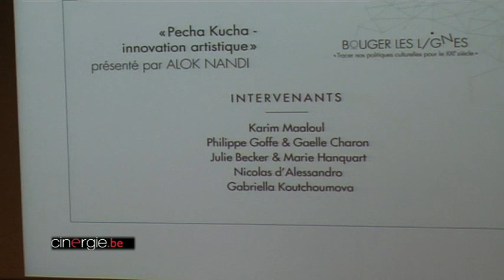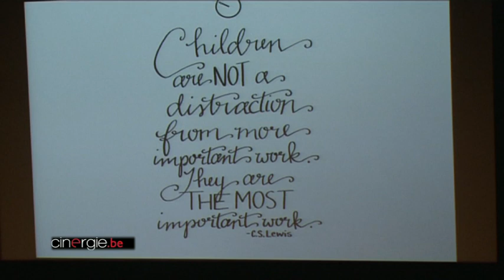Interview de Joëlle Milquet, ministre de la culture et de l'éducation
Cinergie s'est brièvement entretenu avec la ministre de la culture, Joëlle Milquet, lors de la présentation de son programme culturel "Bouger les lignes", au Théâtre National le 19 janvier dernier.